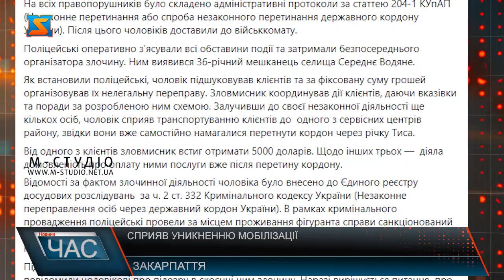Сприяв уникненню мобілізації. Затримали організатора незаконної переправи за кордон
Нещодавно правоохоронці Закарпаття викрили на спробі нелегального перетину кордону в селищі Великий Бичків, що на Рахівщині, чотирьох чоловіків призовного віку. На всіх правопорушників було складено адміністративні протоколи та доставлено їх до військкомату. Поліцейські затримали безпосереднього організатора злочину. Ним виявився 36-річний мешканець селища Середнє Водяне. Чоловік підшуковував клієнтів та за фіксовану суму грошей організовував їх нелегальну переправу. Зловмисник координував дії клієнтів, даючи вказівки та поради за розробленою ним схемою. Від одного з клієнтів зловмисник встиг отримати 5 000 доларів. Щодо інших трьох — діяла домовленість про оплату ними послуги вже після перетину кордону. Відомості за фактом злочинної діяльності чоловіка було внесено до Єдиного реєстру досудових розслідувань за ч. 2 ст. 332 Кримінального кодексу України (Незаконне переправлення осіб через державний кордон України). В рамках кримінального провадження поліцейські провели за місцем проживання фігуранта справи санкціонований судом обшук. У результаті — працівники поліції вилучили в нього транспортний засіб, мобільні телефони, sim-картки та інші речові докази. За санкцією статті підозрюваному загрожує позбавлення волі строком на 7 років.